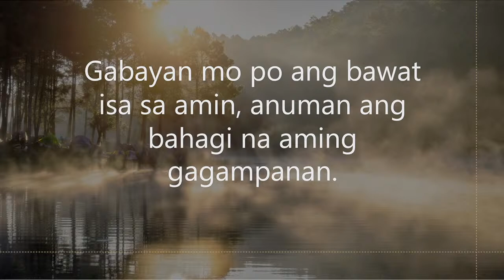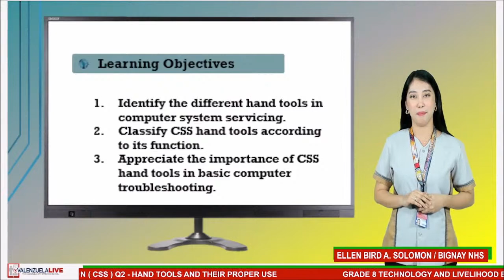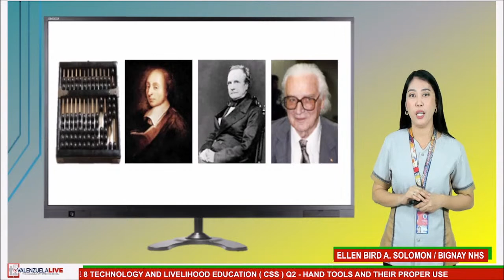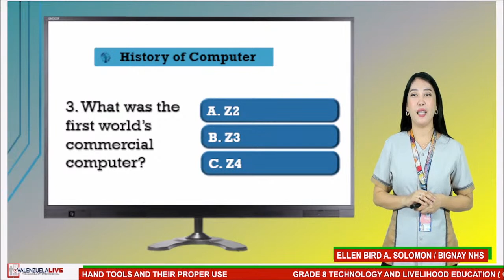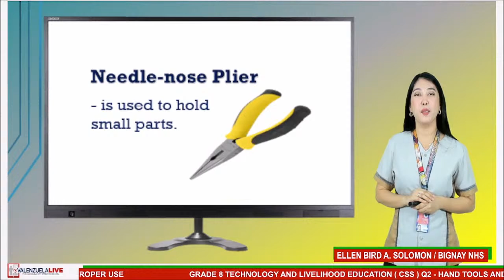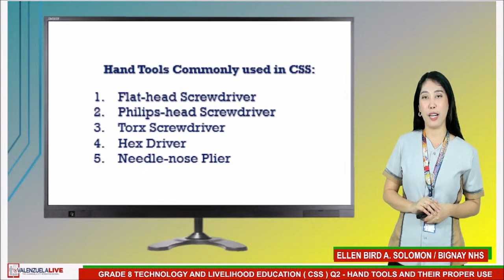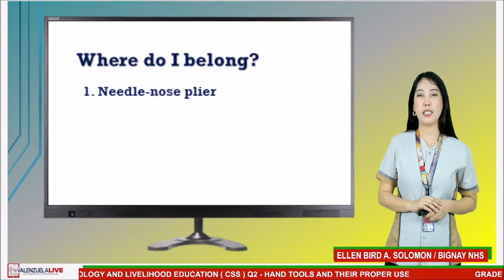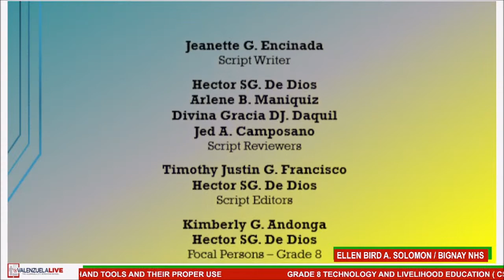GRADE 8 TECHNOLOGY AND LIVELIHOOD EDUCATION ( CSS ) Q2 - HAND TOOLS AND THEIR PROPER USE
LST: ELLEN BIRD A. SOLOMON FROM BIGNAY NATIONAL HIGH SCHOOL